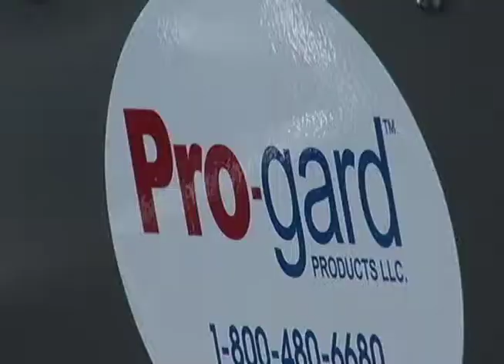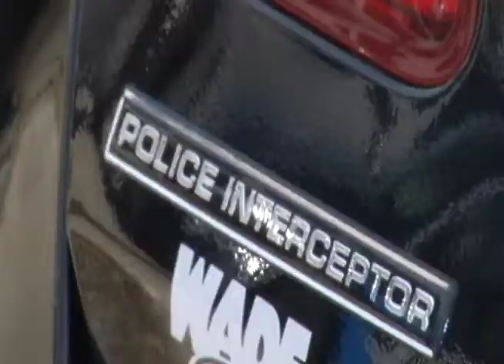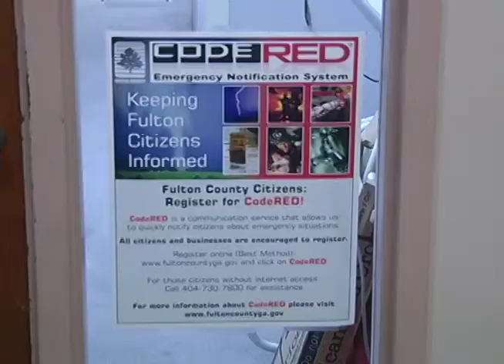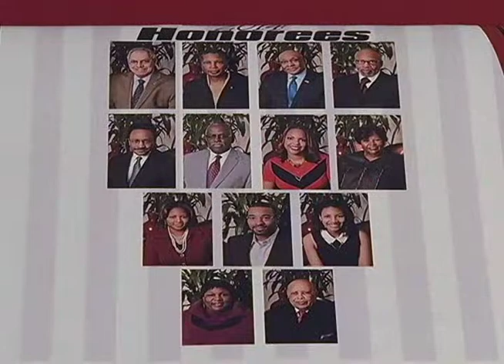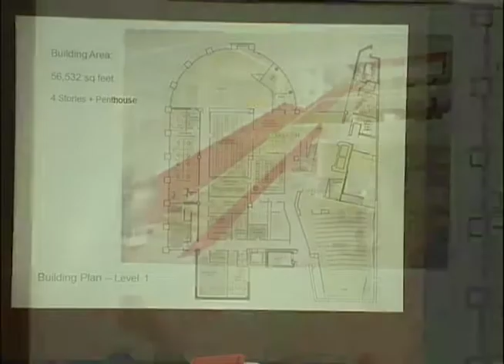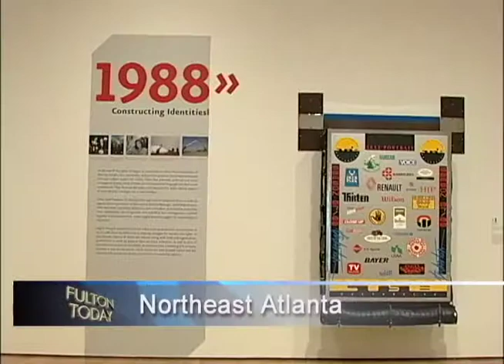Fulton Today - February 17th, 2014